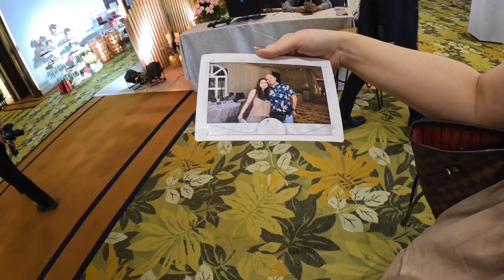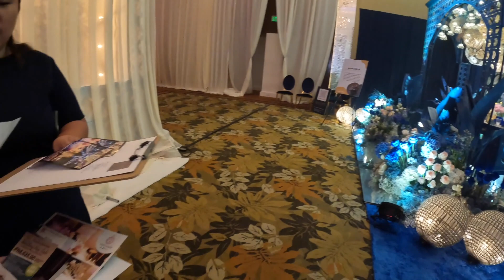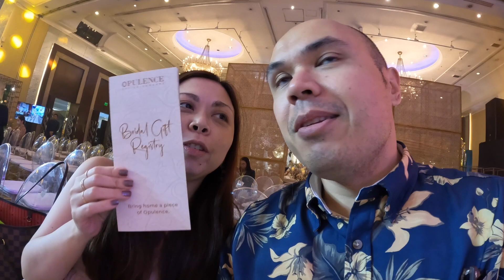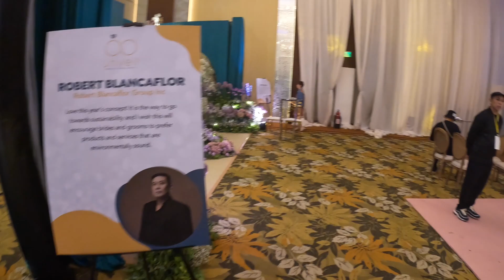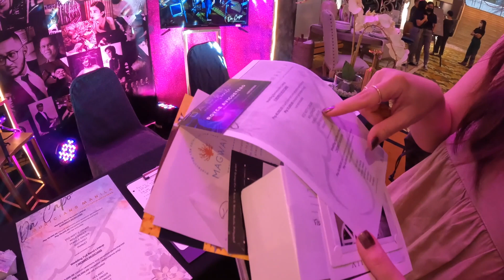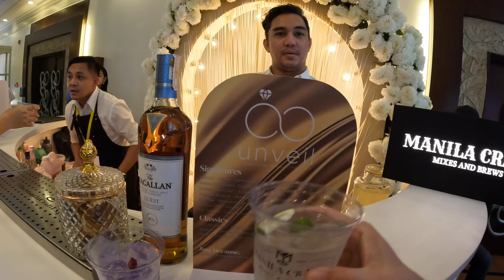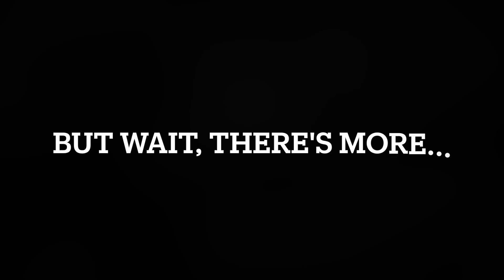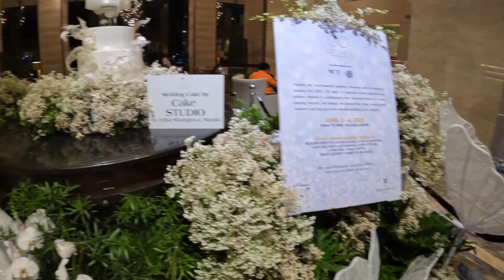WEDDING JOURNEY: Bridal Fair at EDSA Shangri-la | Dreamiest Bridal Fair ✨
In this video, we take you along with us the Unveil Bridal Fair in the EDSA Shangri-La where we explored various wedding suppliers and share some valuable wedding tips. Whether you're a bride-to-be, a groom-to-be, or just curious about wedding preparations, this video is for you!

Join us on this Bridal Fair adventure as we share our experiences, highlight our favorite wedding suppliers, and provide you with invaluable wedding tips.